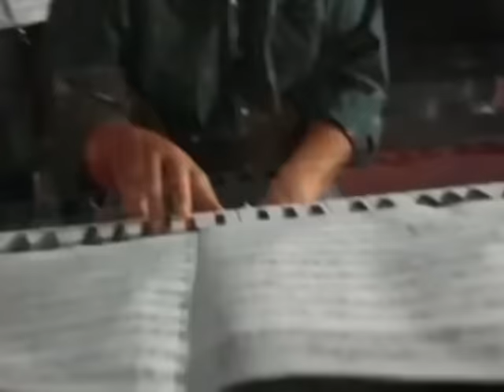NON MI ROMPETE (Banco del Mutuo Soccorso)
"IO SONO NATO LIBERO", pubblicato nel 1973, è il terzo album del BANCO DEL MUTUO SOCCORSO.
Il primo brano è una denuncia politica del golpe avvenuto in Cile nello stesso anno di pubblicazione del disco; narra la sofferenza di un condannato in attesa di esecuzione; segue poi la delicata ballata "NON MI ROMPETE" (musicalmente tratto da una vecchia composizione del gruppo) pubblicata anche su 45 giri.
Il terzo brano, "La città sottile", interamente composto da Gianni Nocenzi, è impregnato di rock psichedelico e descrive con sonorità ben studiate una città fantastica. Seguono considerazioni già accennate in altri lavori sulla guerra con Niente è più lo stesso.
Chiude l'album un brano strumentale: "Traccia II".
Tra i musicisti ospiti da citare, Silvana Aliotta, cantante dei Circus 2000, e Rodolfo Maltese, che in seguito entrerà a far parte del gruppo.